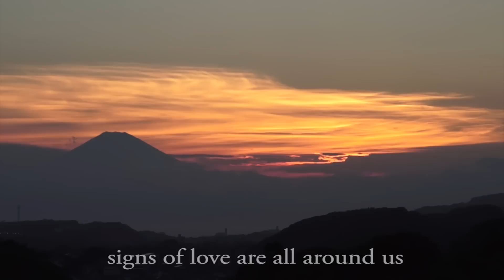signs of fall in the air, all around us sunset shonan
秋の気配はもうすぐそこです 湘南　夕日☆824☆